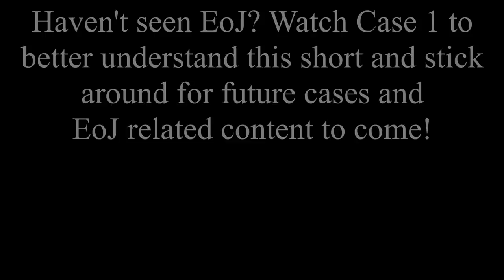[S1-1] Bonds of Justice ~ Messages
Welcome to Bonds of Justice! This is a side series to the Ace Attorney x My Little Pony: Friendship is Magic crossover Elements of Justice, based on Turnabout Storm.

This series explores the drama, sadness and relationships that exist between both our main cast and side cast. Take a look into the world of Elements of Justice and learn more about our character motivations/feelings.

Director's Message:
Hello everyone! Welcome to the first of hopefully many episodes of a side series to Elements of Justice called...

Bonds of Justice!

What this series will aim to do, is develop our characters as well as the interactions they have within the EoJ universe. This is an extra look into the background and mindset of what happens outside of the main series!

For the first episode, we figure out, how has Coco been handling herself after the events of Case 1?

Special thanks to Pretty-Pegasus-Wings for making this on a whim one day, and breaking all of our hearts!

Want context to this video? Watch Elements of Justice!